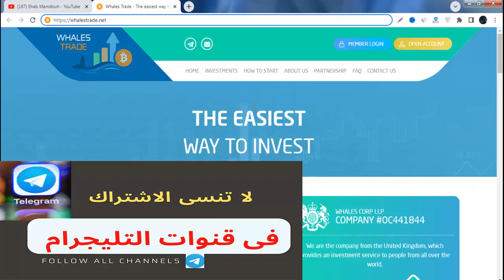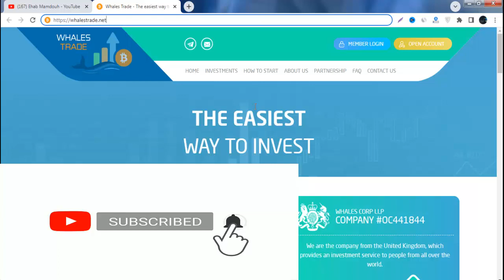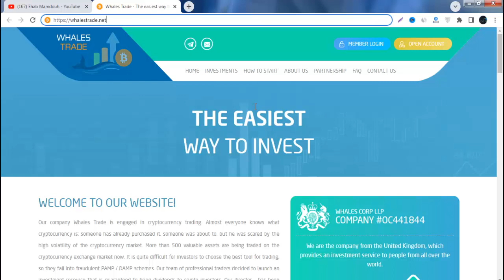مراجعة موقع بوشى الجديد | WHALES TRADE .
✨💯جروب (investmentworld)
لمناقشات واستفسارات المتابعين علي التلجرام 💥     👇👇👇👇

⭐️💯هدفنا تقديم خدمة لك  عن طريق  المناقشات والاستفسارات وتبادل الخبرات والتجارب مابين الاعضاء وتعليم المبتدئين التداول .
وكل ما يخص الربح ومواقع الربح والاستثمار وكشف المواقع الصادقة والنصابة .

ينطوي الاستثمار فى المواقع  والتداول في العملات الرقمية على مخاطر عالية بما في ذلك مخاطر فقدان بعض أو كل مبلغ الاستثمار، علما بأنها لا تخضع بالكامل للهيئات والأسواق المالية. لذلك قرار استثمارك هو قرارك وحدك وعلي مسؤليتك الشخصية. والشرح ماهو الا توضيح وتحليل فقط وليست نصيحة بالاشتراك او شراء اى عملة . بمجرد اشتراكك فى القناة فانك موافق على المحتوى وتقبل المخاطرة على مسئوليتك .

في قناتي أقوم بشرح طرق الربح من الانترنت ويعتبر الربح من الأنترنت من أفضل مجالات العمل , وهذا لأن العمل على الأنترنت يعتبر من أسهل وسائل العمل والحصول علي الاموال وفي هذة القناة نتحدث عن أشهر سؤال وهو كيف أبدأ العمل عبر الأنترنت ؟ وكيف أربح المال من الانترنت بدون راس مال ؟ لاتقلق سأناقش معكم أفضل طرق كسب النقود من النت ومنها الربح من اليوتيوب وشرح مواقع الاستثمار وكشف المواقع الصادقة والنصابة وافضل طرق الاستثمار.

الربح من الانترنت
اخر اخبار ai marketing
افضل مواقع الاستثمار
ايهاب ممدوح
العملات الرقمية
تعلم التداول خطوة بخطوة
كيفية الربح من الانترنت
الفوركس